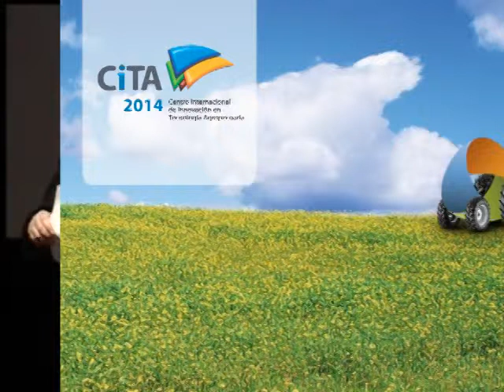CITA 2014 Homenaje Osvaldo Giorgi